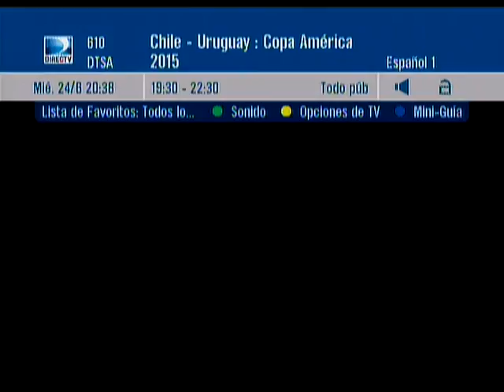copa america 2015 Chile vs Uruguay 1° parte 1 tiempo